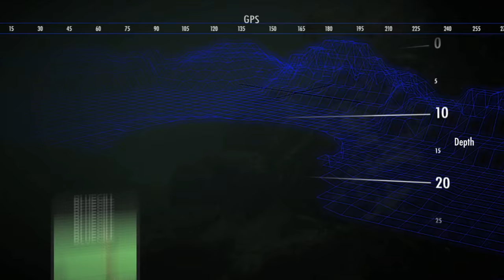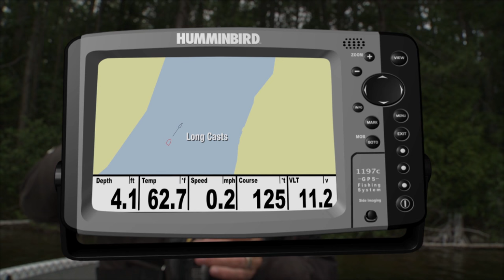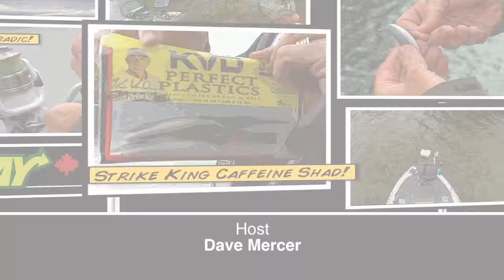Soft Plastic Jerkbait Smallmouth Bass - Dave Mercer's Facts of Fishing Season 6 Episode 5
On this episode of Dave Mercer's Facts of Fishing THE SHOW from season 6, Dave targets smallmouth bass with a soft plastic jerkbait.